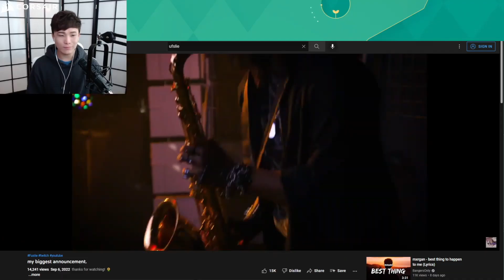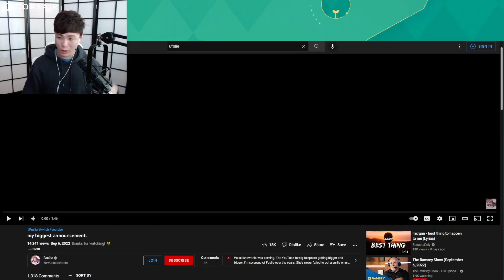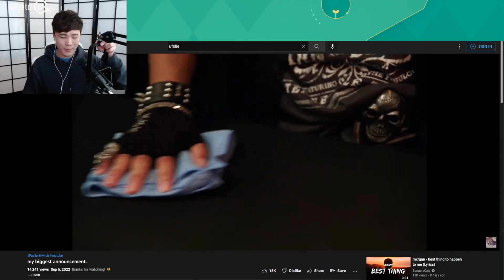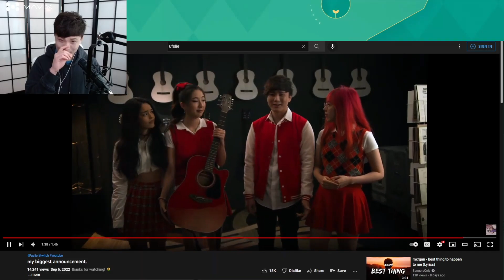"THAT'S ME!" Sykkuno REACTS/WATCHES Leslie's YouTube ANNOUNCEMENT VIDEO!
02:33 - START OF REACT